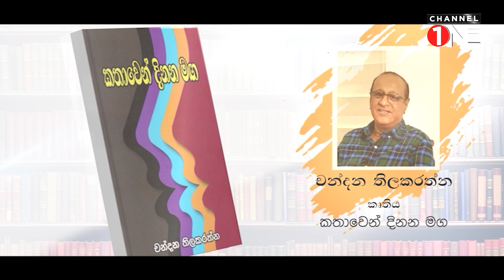කතාවෙන් දිනන මඟ සහ සබකෝලය | MY LIBRARY | CHANNEL ONE | PART 01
කතාවෙන් දිනන මඟ, සබකෝලය - චන්දන තිලකරත්න
Dialog Television Channel One ඔස්සේ..
📖️ අඟහරුවාදා උදෑසන 08.30 ට සහ සවස 04.30 ට
📖️ නැවත විකාශය ඉරිදා උදෑසන 09.00 ට